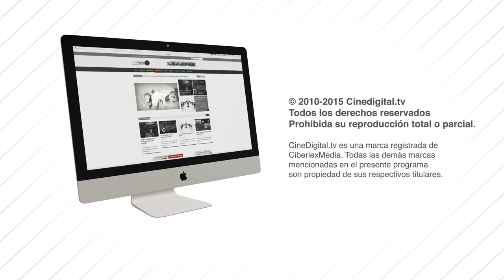Producción en 360° - Preproducción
En esta ocasión realizamos algunas pruebas con los distintos equipos para ver el funcionamiento de las distintas cámaras y la forma en la que operan para determinar si funcionan o no para lo que pretendemos hacer.